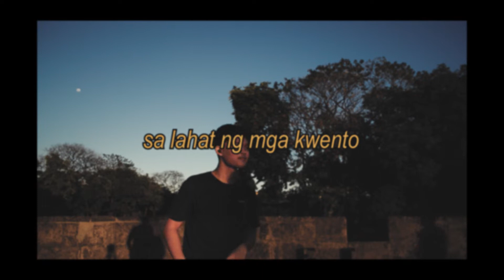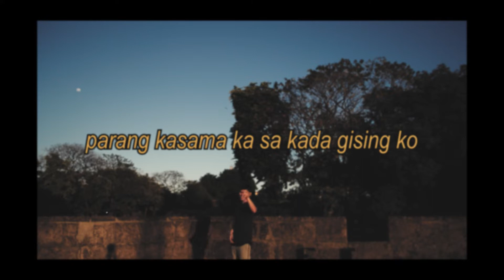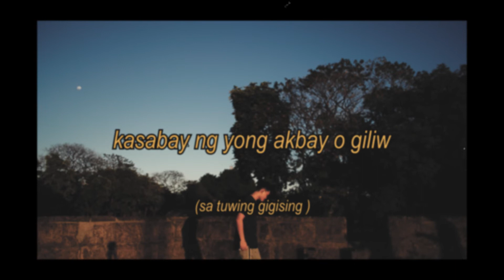ALAS- Puhon (OFFICIAL LYRIC VIDEO)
/pu-hon/

“Puhon” means God-willing or hopefully. This expression is said when you are hoping something will happen in the future.

Maraming maraming salamat po sa tuloy tuloy na suporta!

Performed & written by: ALAS
Produced & Co-written by: Amyr
Mix & Mastered by: Epi Dellomes

Andrei Karl Panganiban
Acxel Serrano